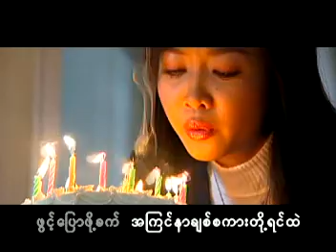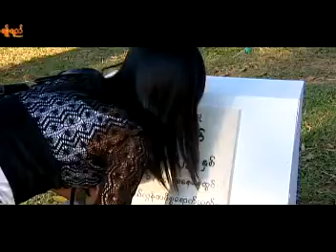Tain Tite Lay Pyaw Pay Par - Shin Phone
Album - Yin Khone Meet Thu

We bought all these original contents to support our artists back in our country, So, if you like some of their video or

music, We strongly ask you to buy original materials to support artist from our country. Thank you.